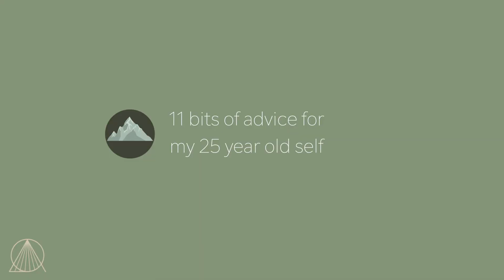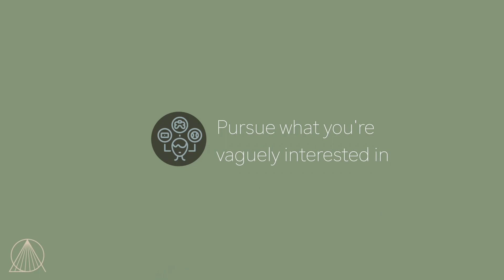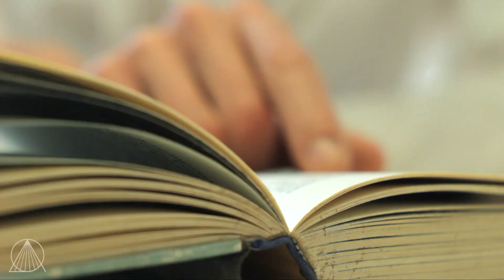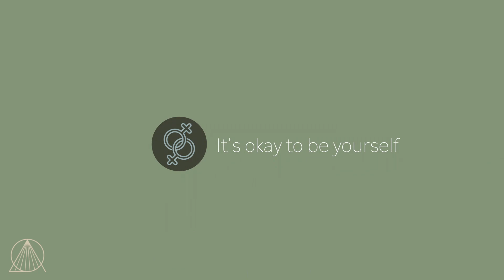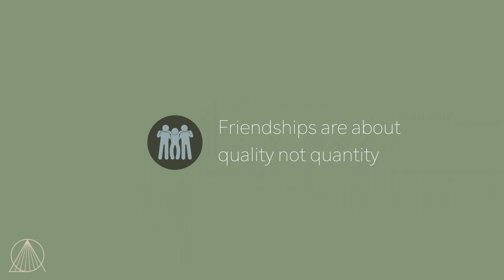Take Control Now: 11 Ways to Make the Most Out of Your 20s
Hey friends, welcome back. In this video I'm going to share 11 tips or advice I would give  my 25 year old self. Some of these tips would be useful for 30 year old me, too. Hope this helps you, too.

ANis
X